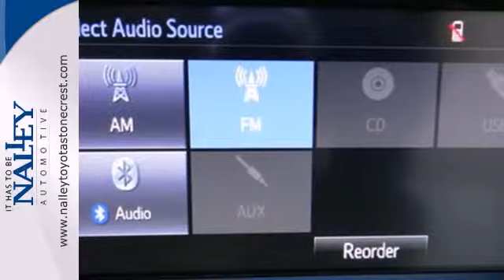2014 Toyota Corolla Lithonia GA Atlanta, GA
Year: 2014
Make: Toyota
Model: Corolla
Engine: 4 Cylinder
Color: White
Interior: Beige
Stock #: EC046399

Address:
7969 Mall Parkway